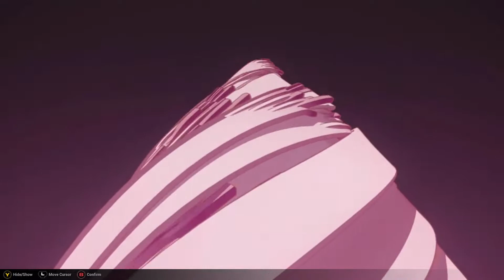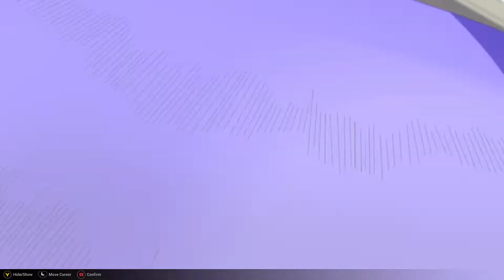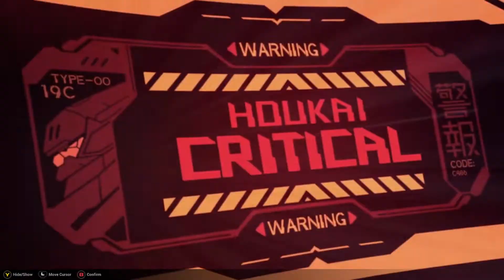Chapter 11 [Deep End of the Sea] Stage 11-18 | Honkai Impact 3rd